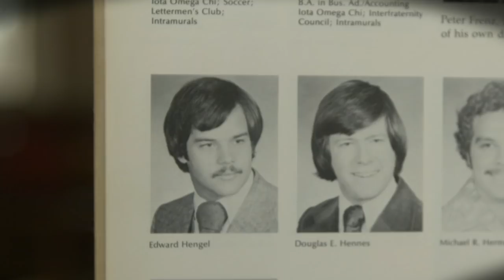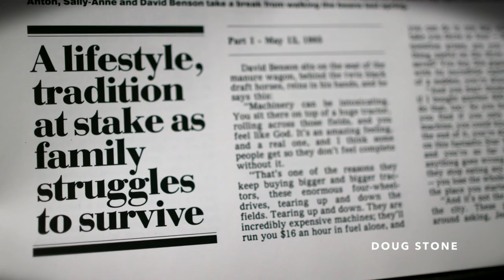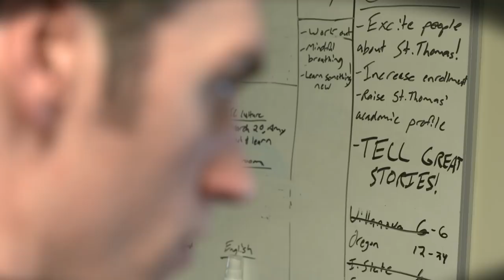2019 Monsignor James Lavin Award – Doug Hennes ’77 (posthumous)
The Monsignor James Lavin Award recognizes contributions and service to the University of St. Thomas Alumni Network.